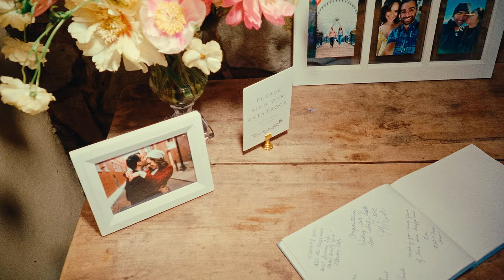Kelsey & Angelo's Enchanting Greek Wedding | Pomme Radnor, PA | Monark Weddings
Join us as we celebrate Kelsey and Angelo's breathtaking Greek wedding, beautifully captured by Monark Weddings! This lovely couple tied the knot at the magnificent St. Demetrios Greek Orthodox Church in Upper Darby, PA, followed by a stunning reception at Pomme Radnor. Relive their unforgettable day and experience the magic of their love story.  We couldn't have done it without this team of amazing vendors! 🎥💖

📍 St. Demetrios Greek Orthodox Church, Upper Darby, PA - Kelsey and Angelo's traditional Greek ceremony took place at this beautiful church, filled with rich history and stunning architecture. The couple exchanged their vows surrounded by friends, family, and the timeless customs of their heritage.

🎉 Pomme Radnor, PA - This elegant and picturesque venue was the perfect setting for Kelsey and Angelo's enchanting reception. The natural beauty of Pomme's surroundings and its unique indoor space created a romantic atmosphere for their unforgettable celebration.

💇‍♀️ La'lli Hair Lounge - The talented team at La'lli Hair Lounge made sure Kelsey looked flawless with an exquisite bridal hairstyle and makeup, enhancing her natural beauty for her big day.

📸 Heart and Rae - This skilled photography duo captured every precious moment of Kelsey and Angelo's special day, preserving their memories for a lifetime.

🎧 DJ Jim - The master of music and entertainment, DJ Jim, kept the dance floor packed and the energy high, creating a lively and unforgettable reception experience for all.

💐 RoseDrops&Wishes - The creative florists at RoseDrops&Wishes designed stunning floral arrangements that perfectly complemented Kelsey and Angelo's wedding theme and added a touch of elegance to their celebration.

👩‍💼👩‍💼 Wedding Coordinators: Amanda and Mekia from With Wisdom Events - These fantastic coordinators ensured that Kelsey and Angelo's wedding day went smoothly, handling every detail with professionalism and care.